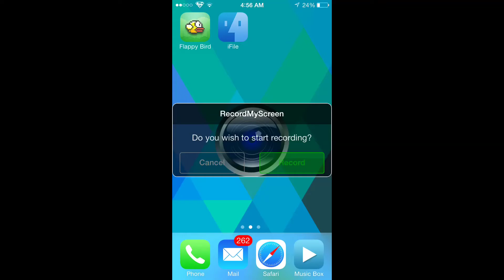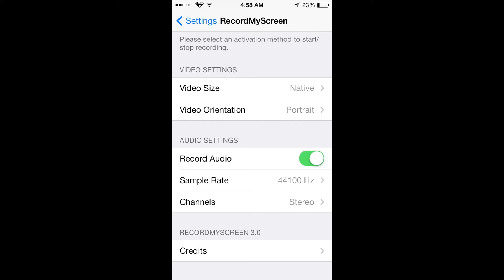flappy bird hack!!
This is how to hack flappy bird (jaibreak required ) (ifile required)